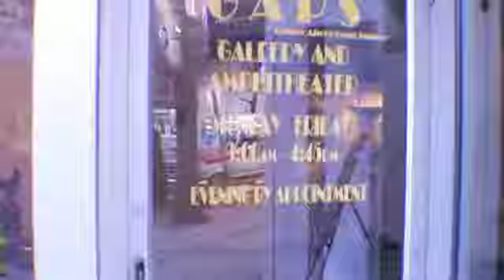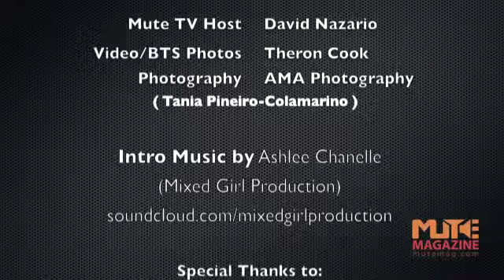Pa issue Episode2